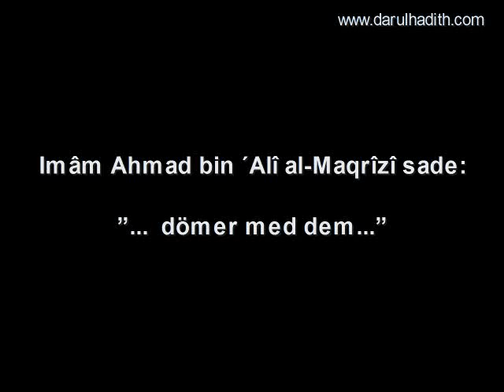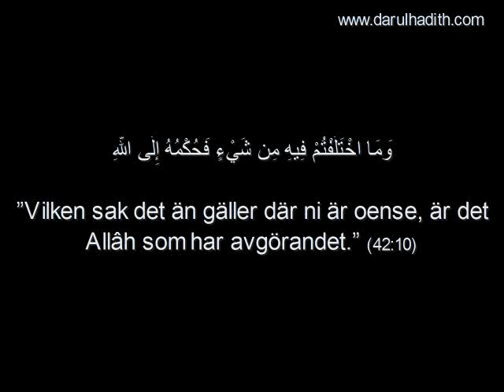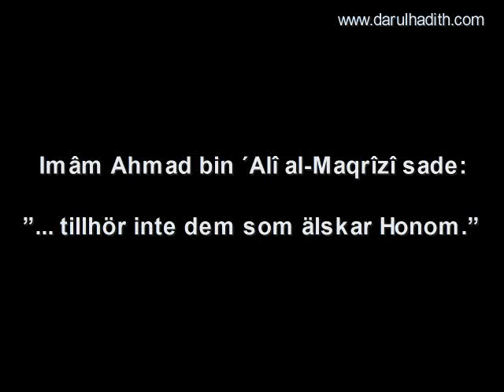969. Alla är de lögnare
Alla är de lögnare

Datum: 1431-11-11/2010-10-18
Översättning: Darulhadith.com